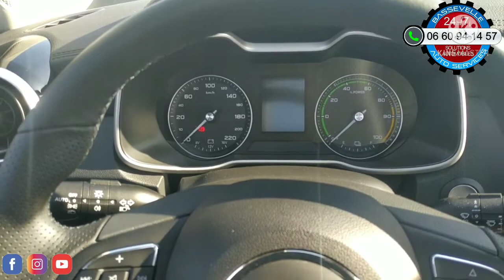Comparatif, quel MG choisir Le EHS hybride rechargeable ou le ZS EV 100% électrique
COMPARATIF, QUEL MG CHOISIR ? LE EHS HYBRIDE RECHARGEABLE OU LE ZS EV 100% ELECTRIQUE ?